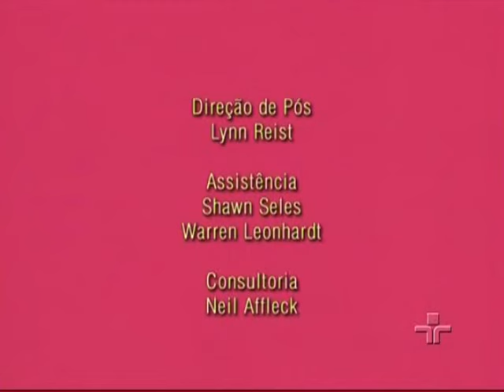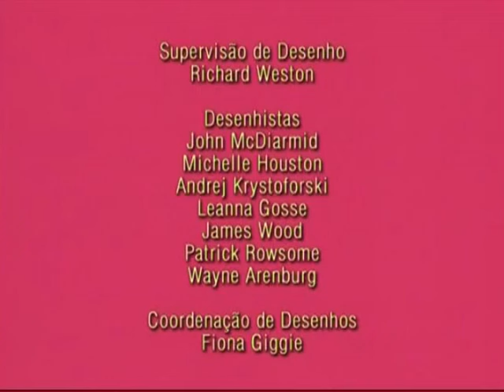Os Sete Monstrinhos-Um Dia No Quartel De Bombeiros Part 2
Um Dia no Quartel Dos Bombeiros

Os monstros visitam o Chefe Lubomir para aprender sobre segurança contra incêndios. Sete presta muita atenção, mas fica com muito medo quando chega em casa. O medo dele afeta toda família até Sete aprender que pode cuidar da prevenção.